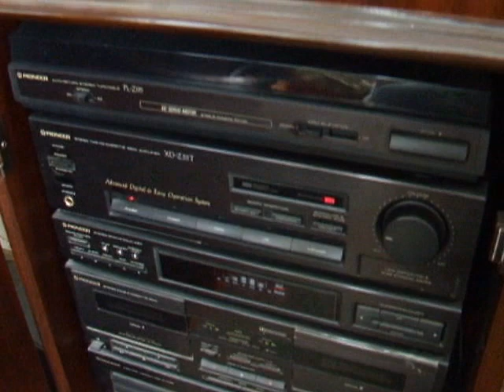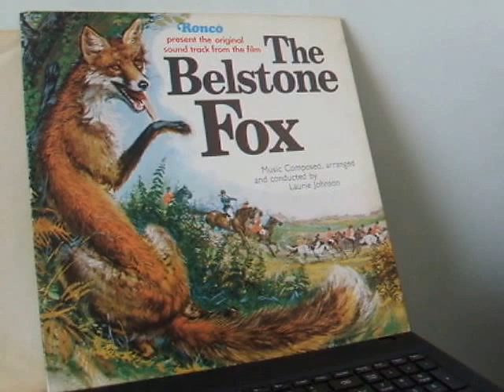THE BELSTONE FOX 1973 FILM MUSIC. laurie johnson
this track THE BELSTONE HUNT. viewers are urged to buy the dvd or record. i do not own copyright for this music. no financial gain was made by myself in showing this video.